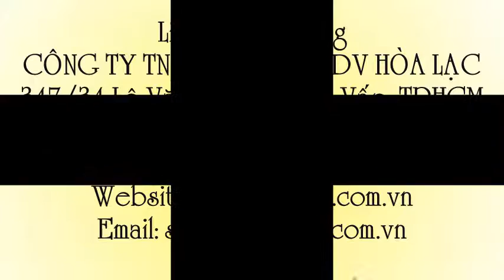Cảo hàng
Liên hệ: Công ty TNHH SX XD TM DV Hòa Lạc Tel: - 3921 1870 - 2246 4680 Dây chằng hàng SAFETYMAN 50m, Dây chằng hàng SAFETYMAN, Dây chằng hàng SAFETYMAN CAO50-6 dài 50m , Dây chằng hàng SAFETYMAN CAO50-6 , Dây chằng hàng , Dây cảo hàng 50m CAO50-6 SAFETYMAN, Dây cảo hàng 50m CAO50-6 , Dây cảo hàng 50m, Dây cảo hàng CAO50-6 safetyman dài 50m, - Dây cảo hàng CAO50-6 safetyman, Dây cảo hàng CAO50-6 dài 50m , Dây cảo hàng SAFETYMAN CAO50-6 dài 50m, Dây cảo hàng SAFETYMAN CAO50-6 , Dây cảo hàng , Cảo hàng SAFETYMAN dài 50m, Cảo hàng SAFETYMAN CAO50-6 , Cảo hàng , Cảo hàng 50mm dài 6m, Cảo 50mm dài 6m , Cảo 50mm dài 6m SAFETYMAN, Cảo 50mm dài 6m SAFETYMAN CAO50-6